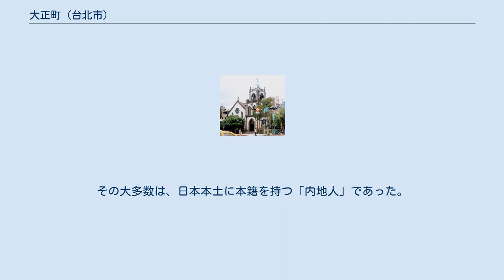大正町 (台北市)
大正町（たいしょうちょう）は、日本統治時代の台湾における台北市の行政区画。
一丁目から三丁目までで構成された。
この町名は、この区域が大正時代に計画されたことから名づけられた。
大正町は三橋町の南にあり、華山駅の北側に位置した。
現在の中山北路以東、新生北路以西、南京東路以南、市民大道以北の地域が大正町に含まれる。
町内には行政官吏の宿舎などが整備され、当時の高級住宅街であった。
町内には大正町教会があり、「一條通」から「九條通」までの道路が通っていた。
 戦後、高級住宅街であった大正町の一帯は、日本料理店やバーが林立する繁華街へと変遷した。
今日では風俗営業の中心地となっている。
 1911（明治44）年8月26日、台風の影響で台北では川が氾濫し町が水没したが、その復旧の際、日本人が永住したくなるような衛生的で美しい住宅地造成が立案され、1912（大正元）年、台北土地建物会社が台北市北東部の空き地を10万坪購入、台湾総督府や財界の支援を得て、縦貫鉄道の線路の北側に格子状に道が配されて新興住宅地として整備され、日本人のほか、「内地式の暮らしを受け入れること」を条件に台湾人や外国人も居住が許された。
桜並木も作られたが気候が合わず根付かなかった(大正町造成に関わった木村泰治がのちに陽明山に植樹して実現させた）。
 敗戦により日本人の所有物はすべて中華民国国民党政府に没収され、中国人官吏などの住居としてあてがわれたが、その後多くが建て直され、木造平屋の日本家屋はほとんど残っていない。
 1930年当時、大正町の人口は3,205人であった。
その大多数は、日本本土に本籍を持つ「内地人」であった。
 大正町教会。
1937年竣工 （縦貫鉄道線路沿いから北に向かって）